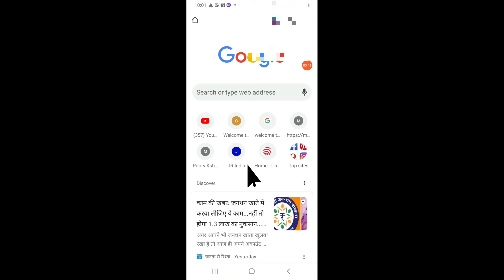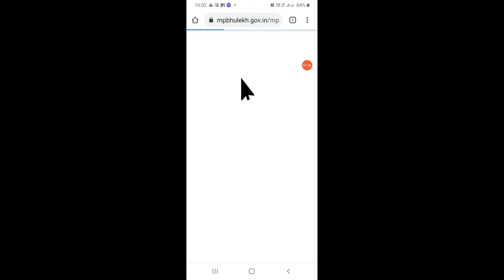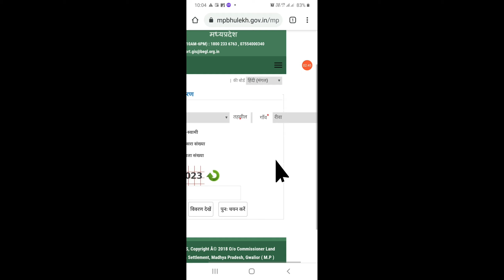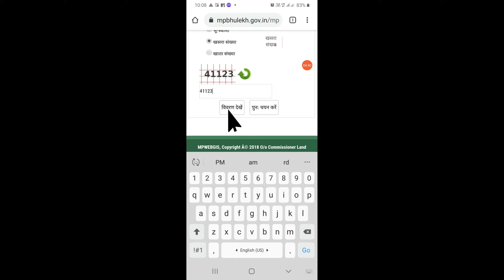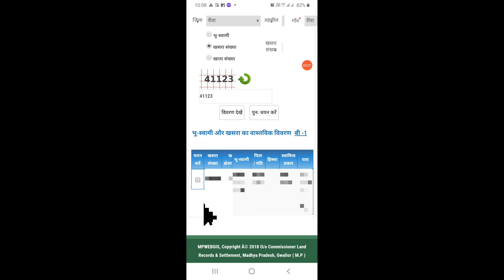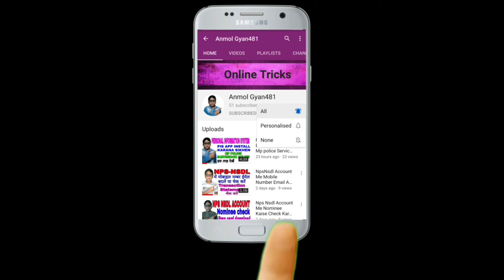Khasra B1 Kaise Nikale | Khasra Khatauni Kaise Nikale | Naksha Khasra Kaise Nikale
My Responsercip business Emai ID
Anmol Help
🙏धन्यवाद 🙏
My Other video Link's 👇
एक नाम से कितने सिम चल रहे है पता करें एवं अपने किसी भी मोबाइल नम्बर को बंद करना सीखें

गलती से पैसा किसी के खाते में चला गया हो तो वापस कैसे करवाएं या फ्रॉड बैकिंग से ले लिए गए पैसों को वापस कैसे करवाएं

बिलकुल फ्री में मोबाइल रीचार्ज करना सीखें yono sbi से मिलने वाले कैशबैक Reward Points से इस👇लिंक पर क्लिक करके👇

Google drive में फोटो अपलोड नहीं हो रही है तो क्या करें waiting for wi-fi या uploading problem solutions 👇

मोबाइल हैंग हो रहा है तो ये👇सेटिंग्स अपने मोबाइल में कर लीजिए हैंगिंग प्रोब्लम ठीक हो जायेगी

Facebook कि ऐसी सेटिंग्स करना सीखें जिसे आपको अपने फेसबुक बुक में सेट करना बहुत आवश्यक है👇

yono sbi से FD fixed Deposit करना एवं FD तोड़ कर Amount को वापस account में add करना सीखें 👇

Facebook Account hack है या नही कैसे पता करें। क्या करें कि Facebook Account कभी hack ना हो ? सीखें👇

Amazon से मिलने वाले कैशबैक का use कैसे करें ? Amazon से बीमा की किस्त किस तरह जमा करें ? सीखें👇

Anmol help
About this videos 👇
How to download MP khasra khatauni
How to see land map with Khasra number
how to see land by name
How to remove the copy of measles b1
naksha khasra kaise nikale
b1 naksha khasra kaise nikale
Khasra khatauni kaise nikale
Khasra number kaise pata karen
Khasra Naksha kaise nikalen
Khasra number se Jamin kaise dekhen
Khasra Nakal kaise nikale
khasra khatauni kaise dekhe
khasra kaise nikale
khasra khatauni nakal
khasra khatauni kaise nikalte hai
khasra khatauni nakal m.p
khasra khatauni ki nakal kaise nikale
khatauni kaise check kare
khasra khatauni kaise dekhe mp
khasra khatauni mp
khasra khatauni up bhulekh
khasara in hindi
khasra khatauni uttar pradesh
khet ka naksha
khasra khatauni
sarkari yojana
khatauni
mp khasra
khasra kaise nikalen
b1 khasra kaise nikale
mp khasra nakal online
mp khasra khatoni land record
mp khasra khatoni ki nakal kaise nikale
mp bhulekh kaise nikale
B1 Khasra Kaise Nikalen
Khasra MP Online
B1 Khasra Naksha
MP Bhulekh Kaise Dekhe
MP Ka Bhulekh Kaise Dekhe
MP Land Record Kaise Dekhe
B1 Khasra Number
MP Bhulekh Online Khasra Khatauni
B1 Khasra MP
Khasra B1
MP B1 Khasra
MP Land Record Online
MP Land Record
खसरा कैसे निकालें
B1 Khasra Download Kaise Karen
Naksha Khasra Kaise Nikalen
नक्शा खसरा कैसे निकालें
Naksha khasra B1 Kaise Download Karen
नक्शा खसरा कैसे देखें
Naksha Khasra B1 Kaise Nikale
Naksha Khasra Kaise Nikala Jata Hai
बी1खसरा कैसे निकालें
Anmol help